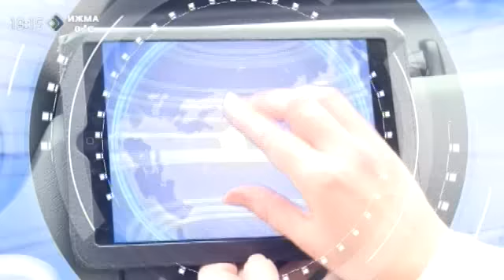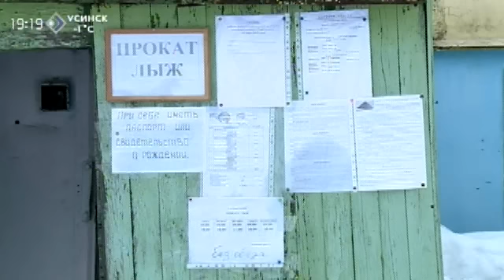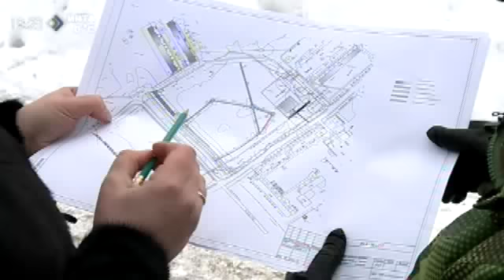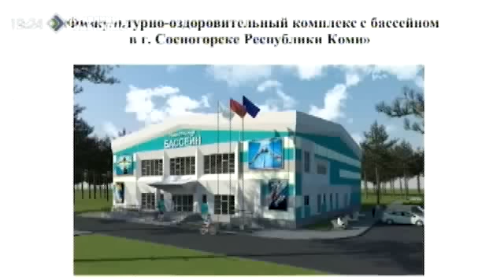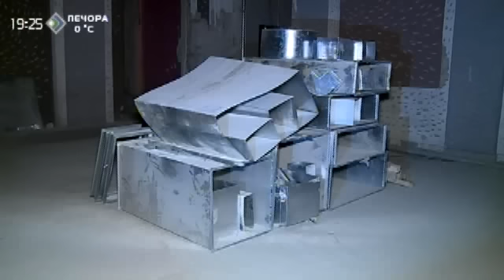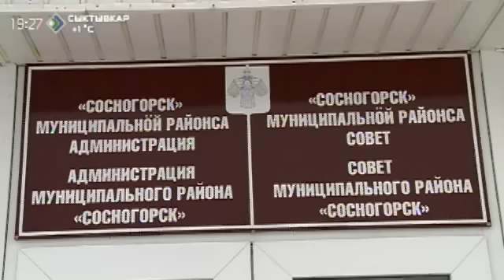«Ревизор». Сосногорский район. 3 часть. 20 марта 2015